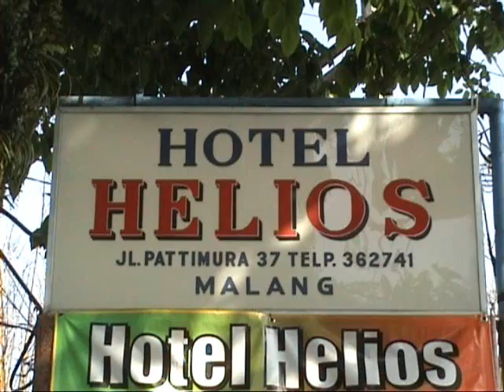Mt Bromo, Mt Semeru, Ijen Crater, Part 1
Dr Kevin Soh & friends from Singapore Adventurer Club (SAC) explores the wilderness in Mt Bromo, Mt Semeru & the Ijen crater.